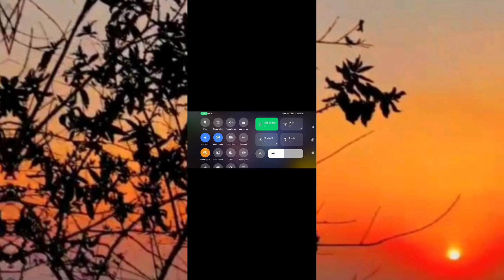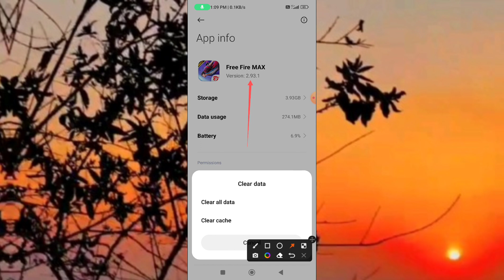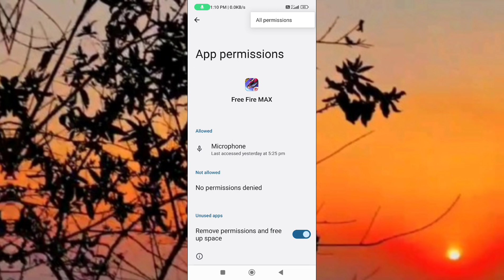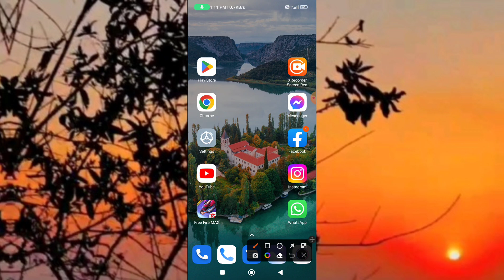Free Fire Not Opening Problem // Free Fire Network Connection Error